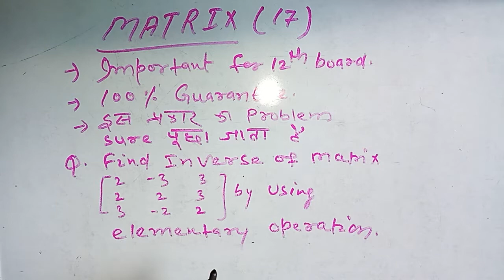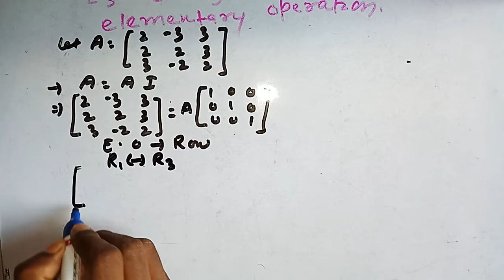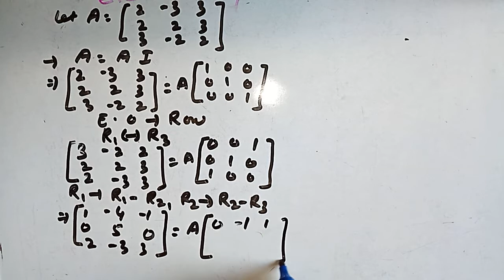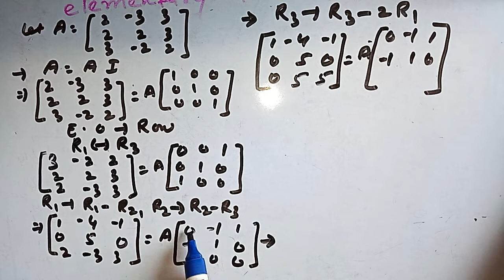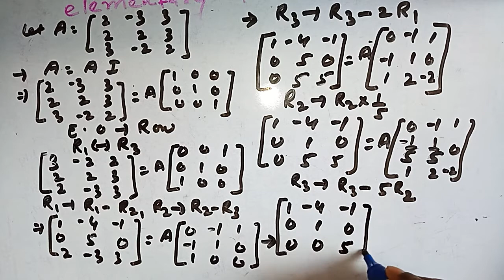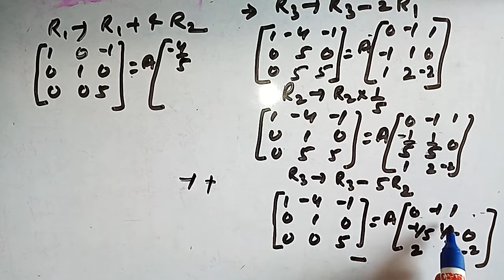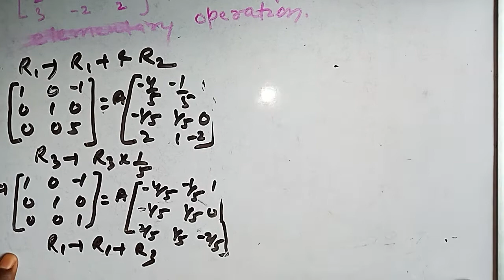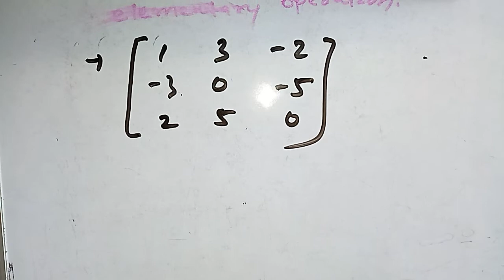Matrix (17),lnverse of matrix by using elementary operation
12th maths#lnverse of matrix#elementary operation